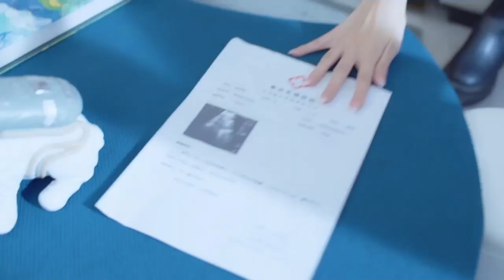しまった！美女に囲まれた！ 元カレの結末(シエン好感度消滅バッドエンドルート)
一番人気がシリアルキラーという事？